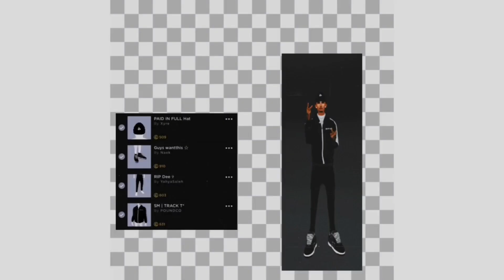Imvu trackstar outfit creation 🔥🤷🏾‍♂️🎥